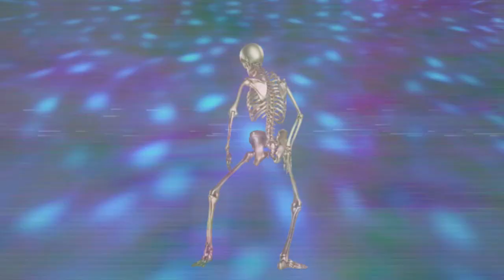My mom is scared (Of my hand)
joke song video